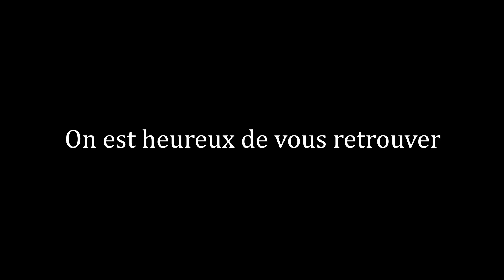Journée du personnel _ Mas du Cheval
Vidéo corporate pour entreprise, filmez vos évènements internes et mettez votre équipe en avant !

Vidéo tournée pour le Mas Du Cheval